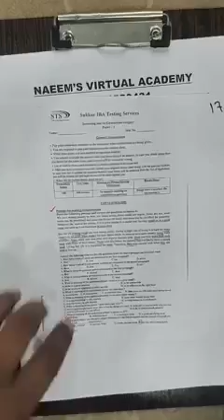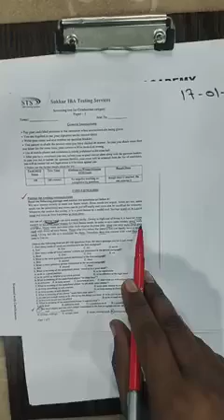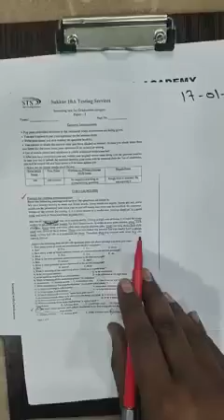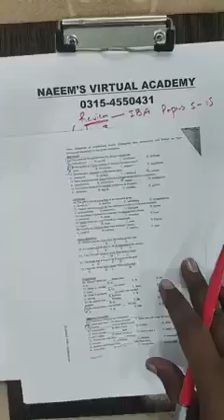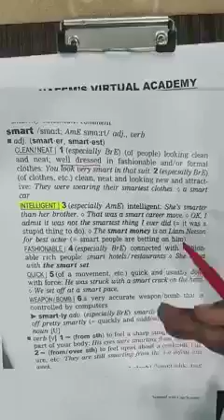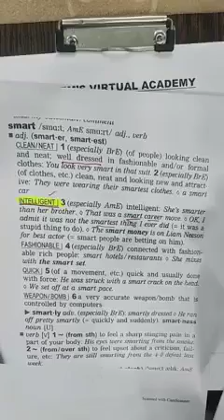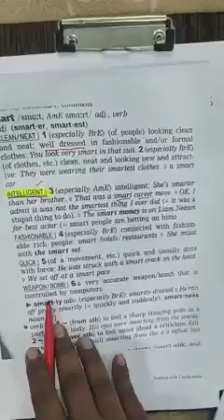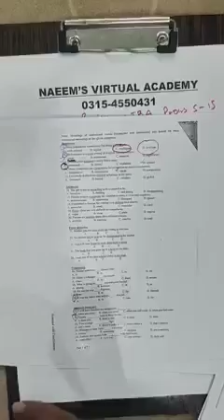All English papers conducted by IBA | BS 5 to 15 | Lec by Sir Iltaf